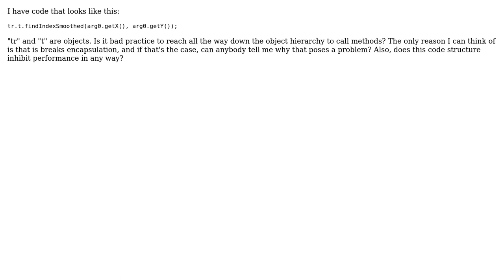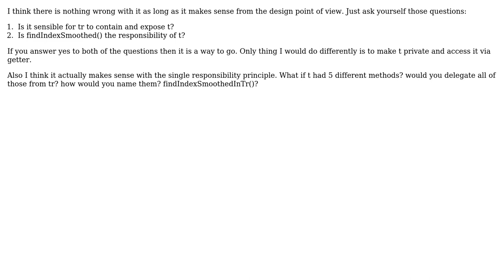Software Engineering: Is it poor practice to call methods through multiple objects? (2 Solutions!!)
Software Engineering: Is it poor practice to call methods through multiple objects?

With thanks & praise to God, and with thanks to the many people who have made this project possible! | Content (except music & images) licensed under CC BY-SA | Music | Images & others | With thanks to user pdr user Honza Brabec user Azar and the Stack Exchange Network Trademarks are property of their respective owners. You are responsible for your own actions.